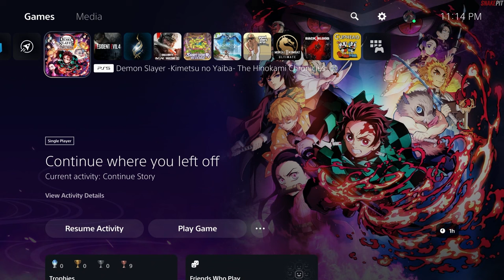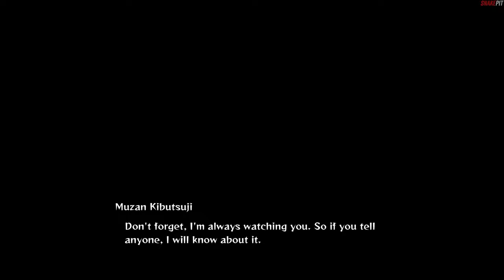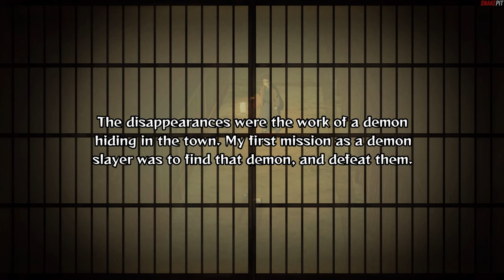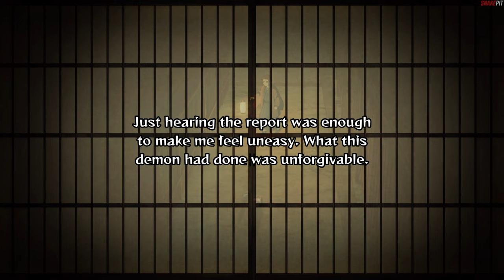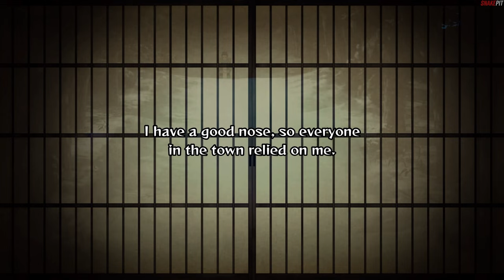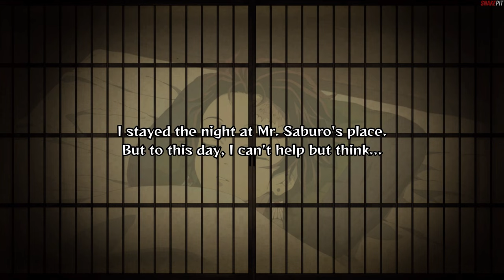TANJIRO EMBARKS ON A JOURNEY | Demon Slayer - The Hinokami Chronicles Gameplay Walkthrough Episode 2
Demon Slayer - Kimetsu No Yaiba: The Hinokami Chronicles Playthrough Part 2 w/ Commentary. How To Tutorial Guide Gameplay to Complete the Story Mode Chapters with Tanjiro Kamado.

Bronze Trophy
The Swamp Demon
Complete Chapter 2: The Swamp Demon.

Bronze Trophy
On Second Thought...
Perform an Emergency Escape in VS Mode.

Bronze Trophy
One of a Kind
Customize your Slayer ID.

Bronze Trophy
I'm On It
Clear a special mission for the first time.

Chapters
0:00 Welcome
1:23 Retry S-Rank Chapter 1
6:20 Chapter 2
15:57 First Exploring
22:15 Second Exploring
30:40 Third Exploring
38:20 Swamp Demon Boss
52:35 Ranking Scores
54:38 Movie Theater Time
1:07:44 Multiplayer Experience
1:19:10 Woodland Menace

Demon Slayer – Kimetsu No Yaiba – The Hinokami Chronicles Gaming Experience.